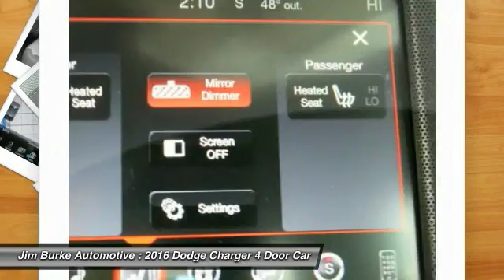2016 Dodge Charger Birmingham AL DO16680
2016 Dodge Charger SXT

New Arrival! -Great Gas Mileage- *Bluetooth* This 2016 Dodge Charger SXT is Granite Crystl.  This SXT comes with great features including: Bluetooth, Satellite Radio, Keyless Entry, and Tire Pressure Monitors . It is rated at 31.0 MPG on the highway. Our vehicles are value priced and move quickly. Be sure to call us to confirm availability and to schedule a hassle free test drive! Jim Burke! Where THE SALE NEVER ENDS! BACK by popular demand, FREE Oil Changes & Wiper Blades for LIFE!  ALL Customers, parts and labor included!